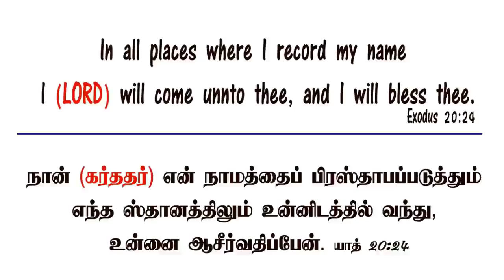TPM MESSAGES | யாக்கோபு செய்த தப்பிதம் என்ன? | Pas Durai | Bible Sermons | Christian Messages | SN7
New